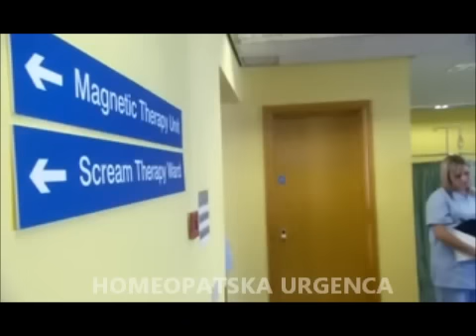Homeopatija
Oskrba poškodovanca na homeopatski urgenci